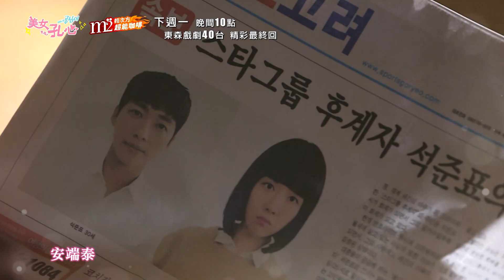【美女孔心】EP28：好好感受真正的痛苦－3/21（一）晚間10點 精彩最終回｜東森戲劇40頻道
【美女孔心】週一至週五 晚間10-12點